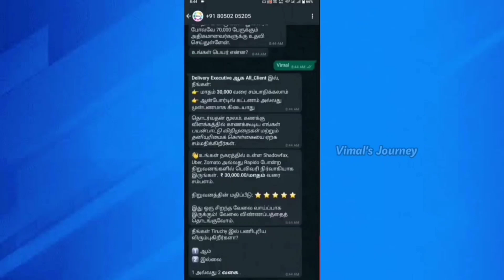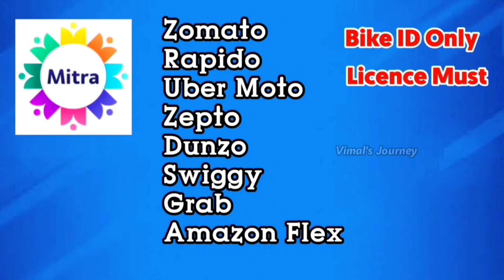🔥Amazon delivery job | 🤔Leave எப்போ எப்படி தருவாங்க? | Sunday leave கிடைக்குமா ⁉️